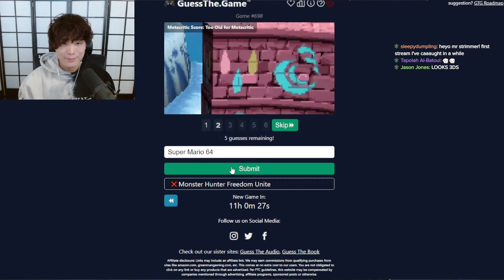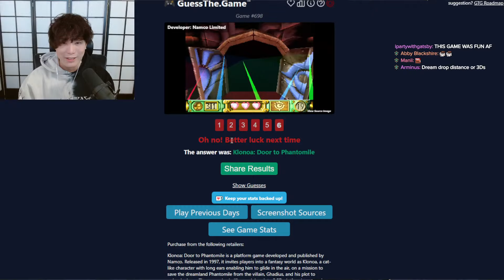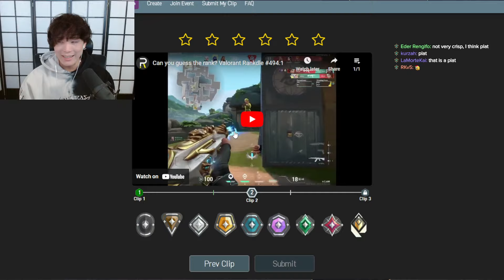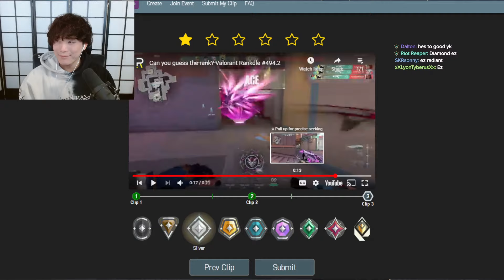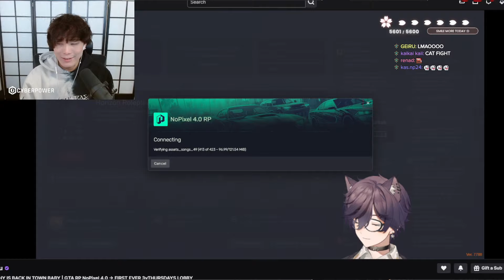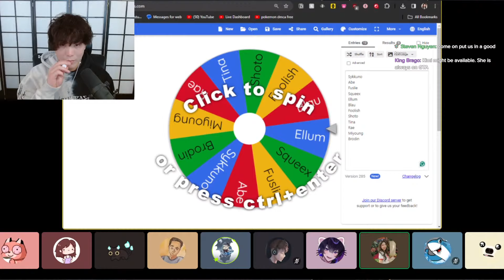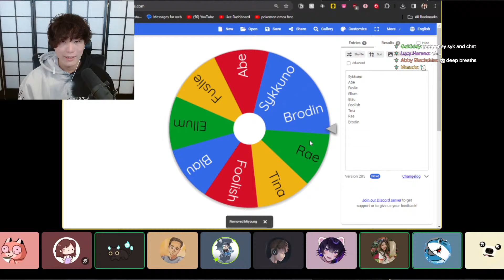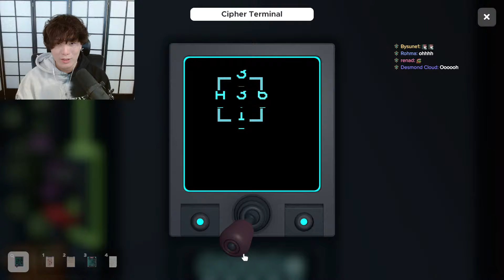【VARIETY】3vTHURSDAY MAYBE SOME GTA ALSO ?!